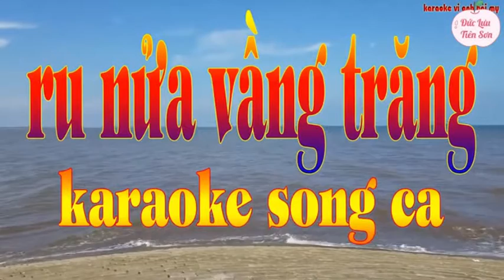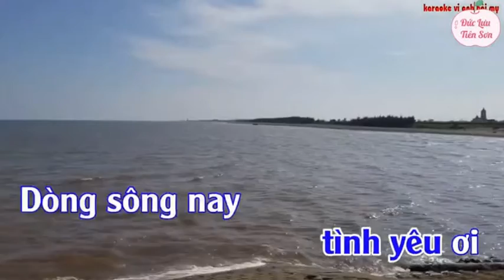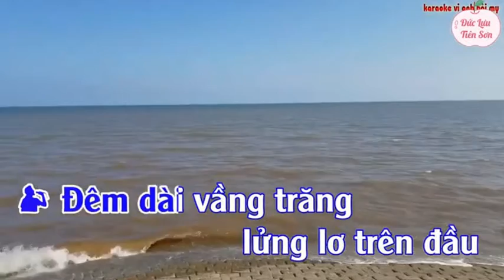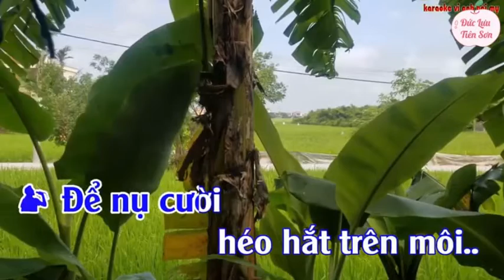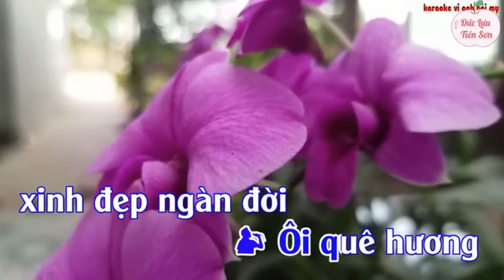RU NỮA VẦNG TRĂNG _ HẢI YẾN & HOÀNG VĂN